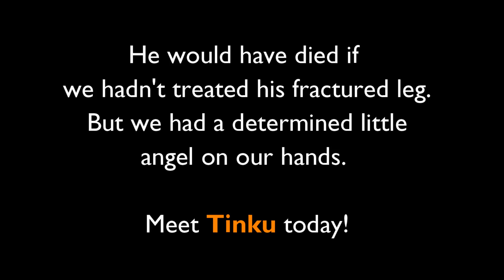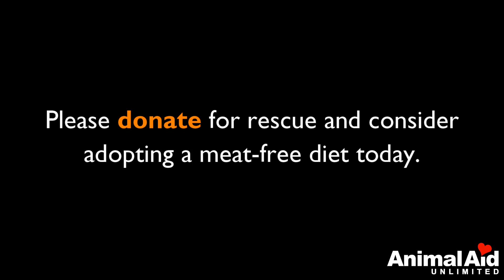Cutest little piglet learns to walk again after accident.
We got a call to rescue a piglet who had been hit by a car and wasn't able to walk. We found him dragging his back legs and he was so scared. After bringing him back to Animal Aid's hospital we found that he had a complete femur fracture and injury to his other hind leg as well that prevented him from being able to stand at all.

With 6 weeks of bed rest, this determined little boy healed and learned to walk again.

Please donate for rescue and consider adopting a meat-free diet today